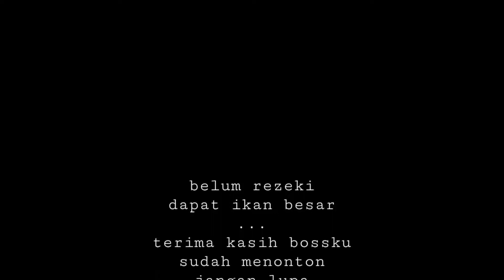SUPER GAN4S..!!! CUMA UMPAN UDANG DIHAJAR IKAN BABON